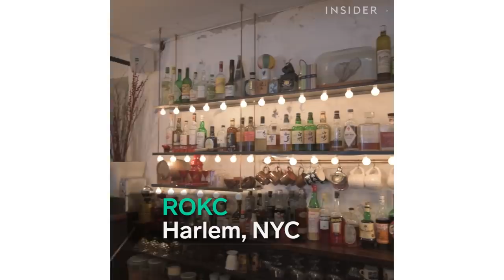Drink a Bloody Mary from a Giant Conch Shell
ROKC in Harlem is known for its creative cocktails like this Japanese-inspired bloody mary you can drink from a conch.